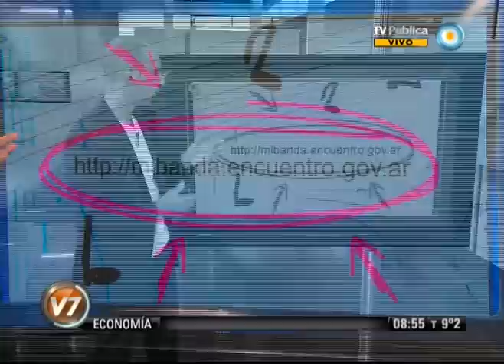Visión 7: Tecnología: Música + Internet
Columna de Tecnología de Esteban Magnani sobre música e internet. Emitido por Visión Siete, noticiero de la TV Pública argentina, el viernes 21 de septiembre de 2012.